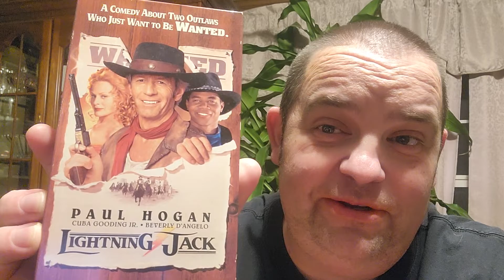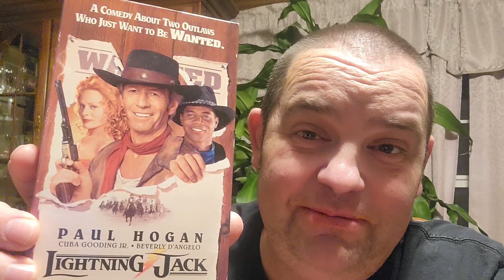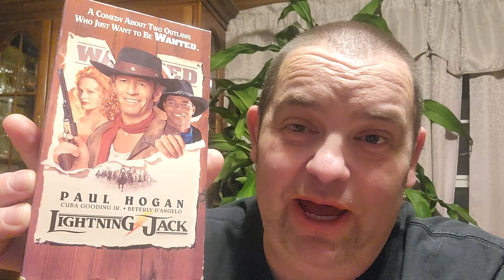Lightning Jack Movie Review & Streaming Services Review